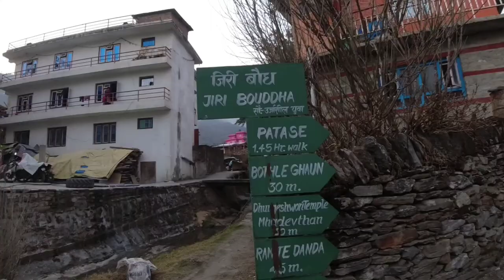Kathmandu to Kinja | Bhakanje | Journey to the Everest Base Camp Part-1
Kathmandu to Kinja | Bhakanje |  Journey to the Mt. Everest Base Camp

Journey to the Mt Everest by walk,
Kathmandu to Jiri, Jiri to Shivay, Shivay to Bhandar, Bhandar to Kinja